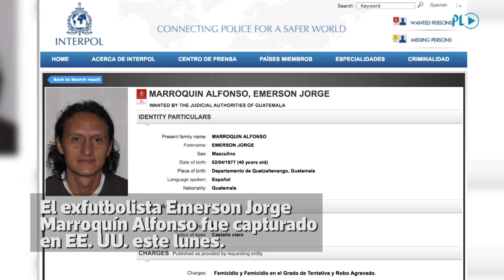Capturan en Texas a Emerson Marroquín por crimen de universitaria | Prensa Libre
Guatemala. Se trata del principal sospechoso del crimen de la universitaria quetzalteca, Vilma Gabriela Barrios. Emerson Jorge Marroquín Alfonso tenía una orden de captura en Guatemala. Una llamada al Ministerio de Gobernación permitió la ubicación de Marroquín. (Video Prensa Libre)